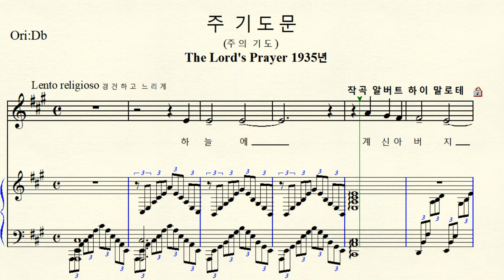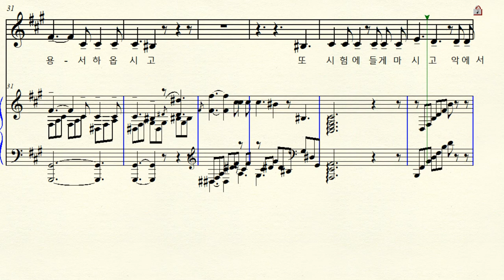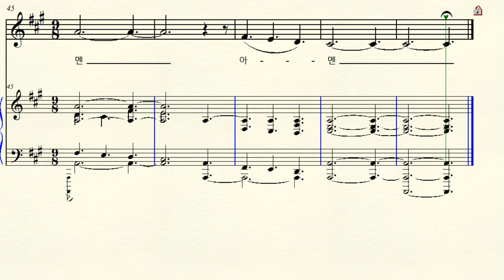MR 1-209 주기도문 (주의 기도) 작곡 말로테 A major 가장조 ( For Low Voice)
반주 동영상 작곡 알버트 하이 말로테 주기도문 (주의 기도)
 The Lord's Prayer 1935년 A major 가장조 악보  원조성 감4도(장3도) 내림